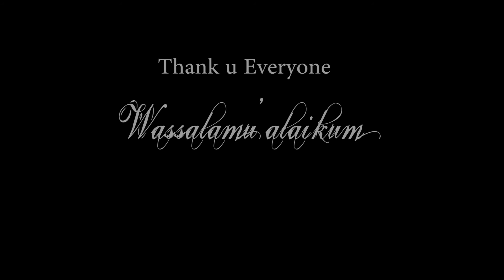Turun Gunung Beruang Bongsor California - Saktimotoaji Motovlog #13